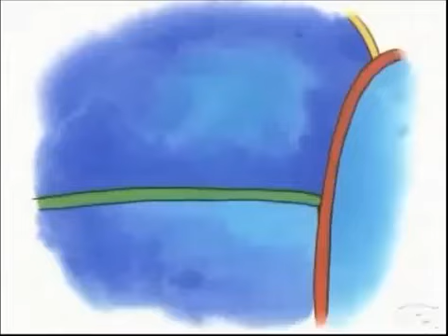Caillou - Bölüm 12 - Caillou büyük kardeş Türkçe Dublaj İzle